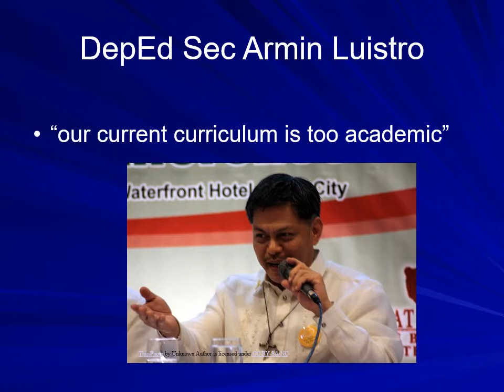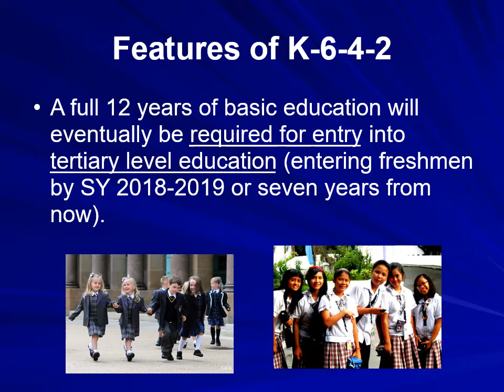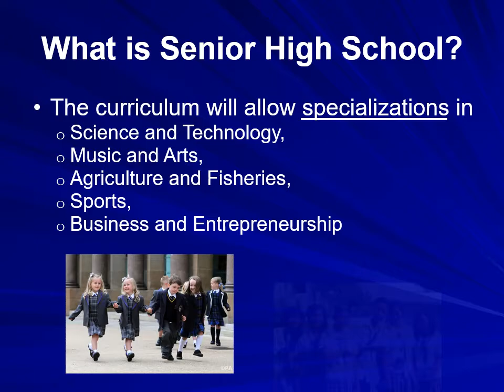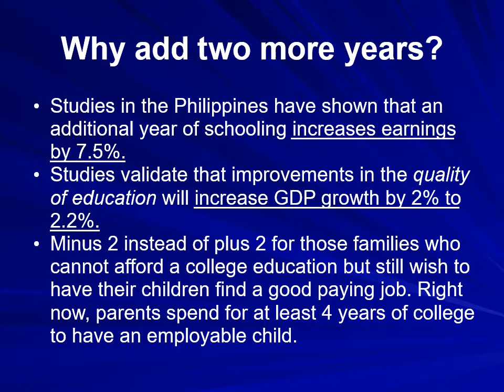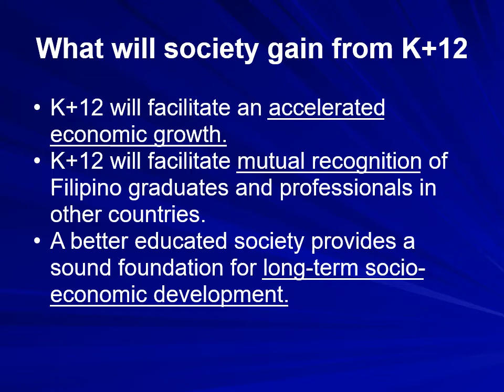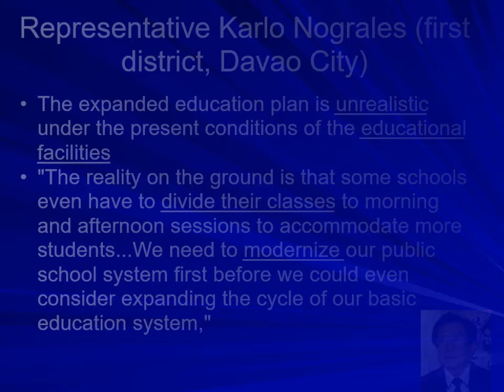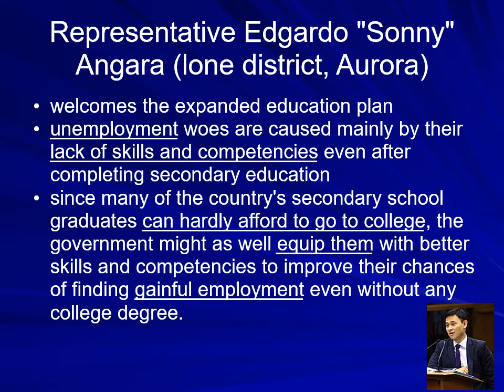k-12 education in the Philippines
The K 12 program in the Philippines was introduced in 2013. It was in 2013 when RA 10533 became a law. This law is known as the “Enhanced Basic Education Act of 2013”.

It was popularly called K to 12 because the act, (RA 10533), enhanced the Philippine Basic Education System by strengthening its curriculum and increasing the number of years for basic education.

Basic education in the Philippines before K to 12 consists of 6 years of elementary education and 4 years of high school education.

The enhanced basic education act of 2013 or K to 12 as it is commonly known now, provides for a mandatory

1 year of Kindergarten,
6 years of elementary,
4 years of junior high school, and
2 years of senior high school.
The K 12 program applies to both public educational institutions and private educational institutions.

The enhanced basic education act of 2013 or RA 10533 did not only lengthened the number of years of basic education but also provided that basic education may not only be delivered via regular schools but may likewise be delivered through the alternative learning system.

Acceleration of students or learners in public and private basic educational institutions is still allowed in accordance with the Department ofEducation rules and regulations.

The very goal of the K 12 Program is to produce 21st-century graduates equipped with the core values and lifelong competencies they need to contribute to societal development and nation-building.

The two additional years of Senior High School (SHS) will provide graduates with four exits and life options, namely, employment, entrepreneurship, higher education, and middle-level skills development.

What is the legal basis of the K-12 curriculum?
The Philosophical and legal basis of the K-12 curriculum are the following:

The 1987 Philippine Constitution
B.P. 232, Education Act of 1982
The 4 Pillars of Education (UNESCO)
The Vision-Mission Statement of the Department of Education
The EDCOM Report of 1991
Basic Education Sector Reform Agenda (BESRA)
R.A. No.9155, Philippine Governance Act